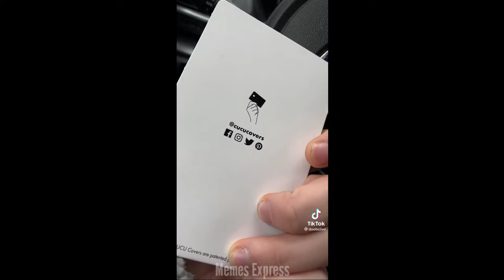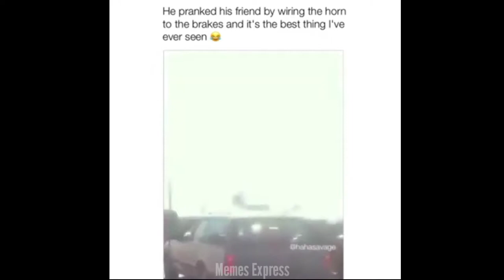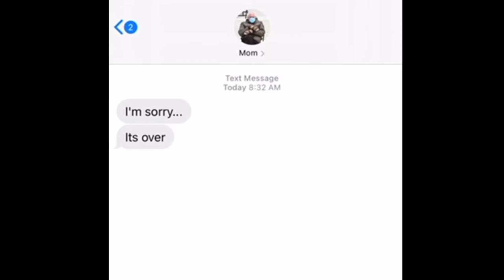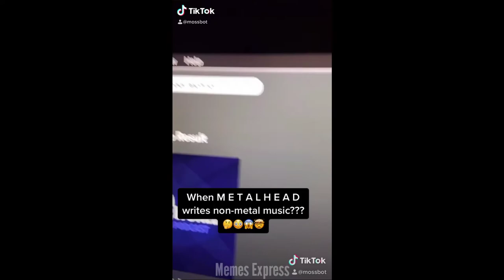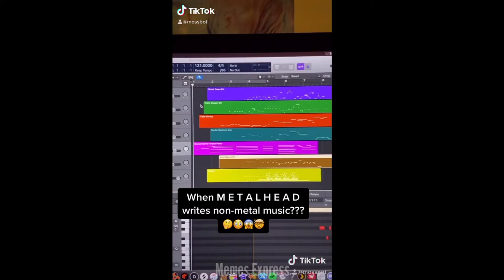Memes that tells Ninjago their Love Story